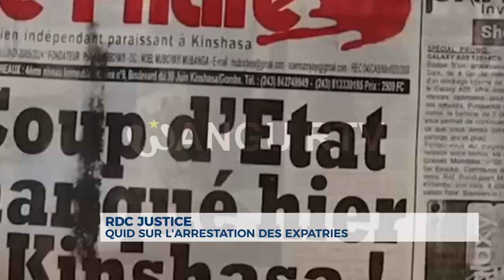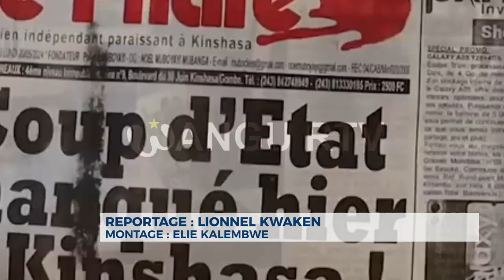🚨 RDC/JUSTICE : Procédure d'arrestation des étrangers vivant sur le territoire national.